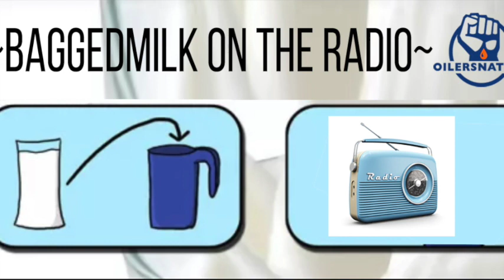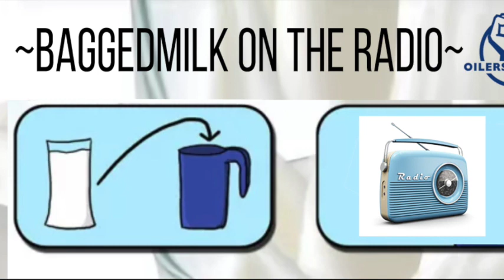Baggedmilk on theLOCKERROOM: Peter Chiarelli, music, and Milan Lucic did a thing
For the first time since the Christmas break, I jumped on the 95.7 Cruz FM airwaves to try and make sense of what the hell is going on with the Edmonton Oilers. This week, we touched on why Peter Chiarelli is still employed despite the moves he's made, what's next for this team, and a breakdown of Milan Lucic finally ending his scoring slump.

Considering I haven't been on the air with the boys at The Locker Room for a few weeks now, there was plenty to talk about this morning. Easing our way into it, the boys asked me for my take on the best song to put the hammer down to in your car and I blew their minds with my music wizardry. Next up, we got down to business as I was asked how Peter Chiarelli still maintains a job with the organization in spite of his continued failures to make things any better. Next up, we looked at what's next for the team and whether or not they still have a chance to sneak into the playoffs in spite of this recent run of horrible hockey. Lastly, we looked at Milan Lucic finally breaking the slump after scoring only a single goal in the first 42 games of the season. Needless to say, there was a lot going on in this tasty little radio nugget.